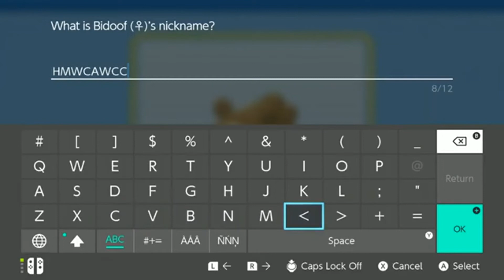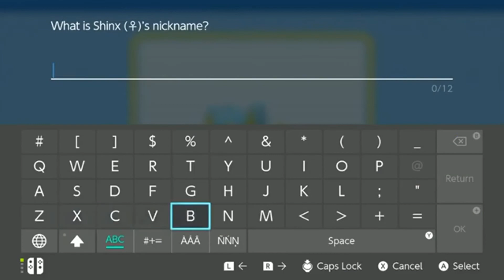I never continued this series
Enjoy the first episode of the Pokemon Brilliant Diamond Hardcore Nuzlocke A.K.A the Natenlocke!

Come hang out at my Twitch! I go live about every day and I giveaway free stuff all the time!